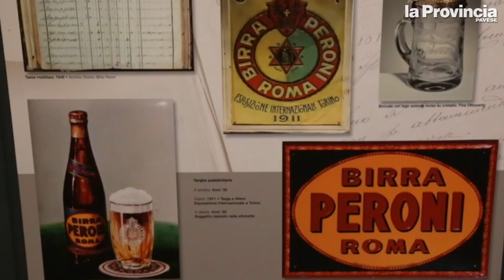La birra Peroni nacque a Vigevano, una mostra racconta quegli anni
La Birra Peroni nacque a Vigevano nel 1846. Ora una mostra nella città ducale, con oggetti, fotografie e documenti dell'Archivio storico Birra Peroni,  racconta i primi 50 anni dell'azienda. L'ARTICOLO